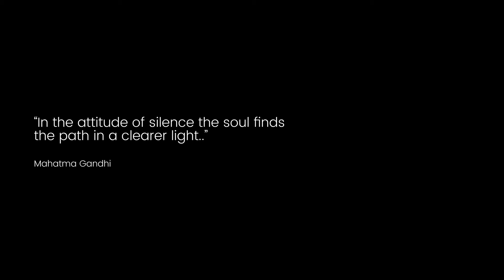Wiedergeboren Amir Jahangiri